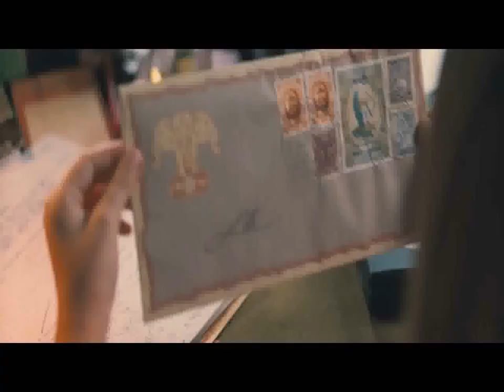Hexe Lilli - Suite - Ian Honeyman & Klaus Badelt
I'm very happy about that.